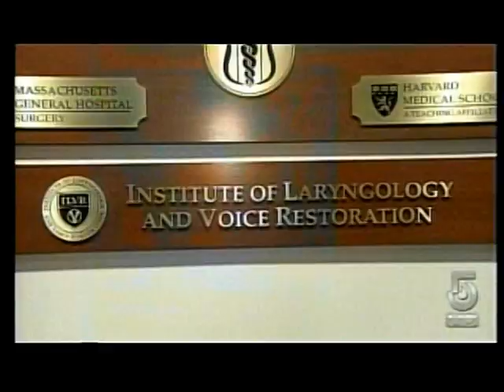Dr. Steven Zeitels on ABC's Chronicle: Laser Surgery for Vocal Cord Cancer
Chronicle looks at a new laser used by Dr. Steven Zeitels of the Massachusetts General Hospital Voice Center that both cures cancer and restores voices.